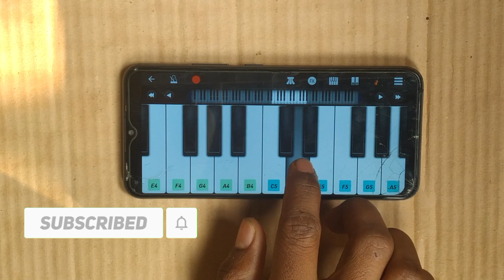The piano tune was released🔥 in 2024. A viral song sung🖤 by Emon Khan😱| ইমন খান এর গাওয়া একটি গান 🎹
piano mix music

Bangla song
Piano tutorial
tone viral
Emon Khan song